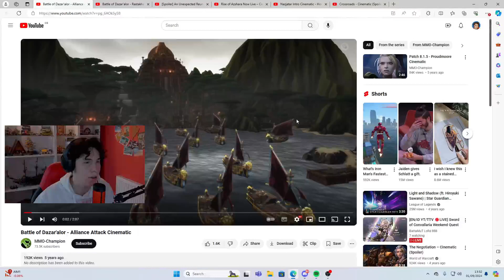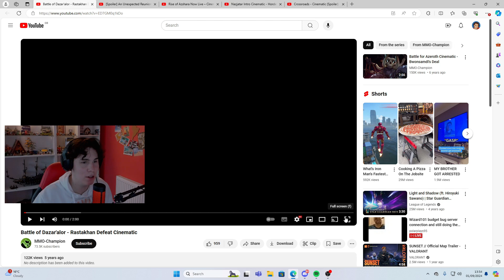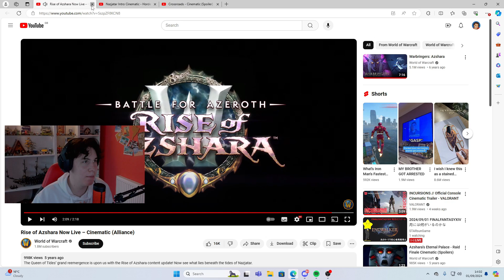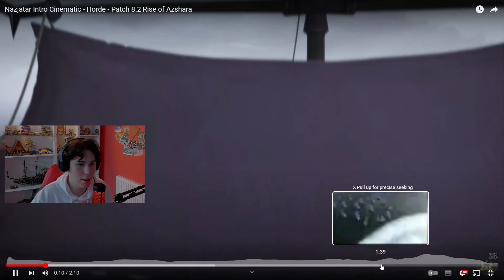Valorant Player Reacts To EVERY Wrath of Battle For Azeroth Cutscene Part 2 - WOW Reaction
I have never played or even seen gameplay of world of warcraft, so let's hop into the game universe through the wrath of the battle for azeroth cutscenes!!!